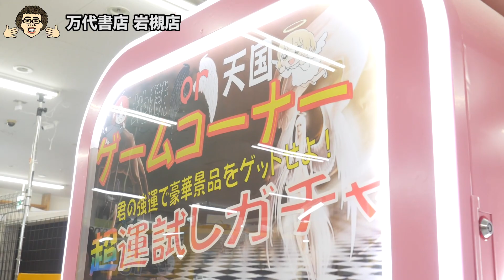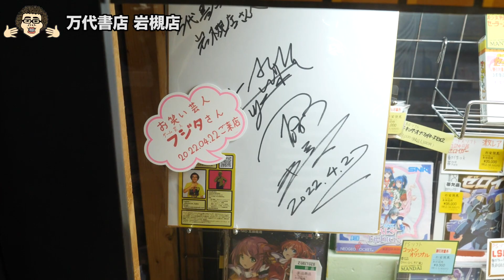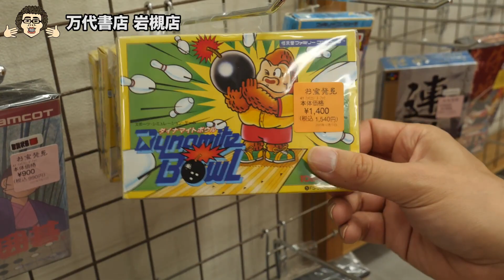メガドライブ大量入荷! 店長の話! 万代書店 岩槻店 レトロゲームショップ巡り ファミコン探訪 年間1000万円ゲーム購入男【ゲーム芸人フジタ】【開封芸人】【福袋芸人】【ゲーム紹介】【ゲーム実況】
ゲームショップ巡り
万代書店さんにての様子です。

2022年12月22（木）発売
漫画版 ファミコンに育てられた男

2023年1月15日（日）13:00〜
発売記念トーク＆サイン会
芳林堂書店高田馬場店8Fイベントホール
↓詳細↓

2023年1月15日（日）19:00〜
黒川塾オフ会
御徒町カフェローゼ
↓詳細↓

2021年10月1日より以前の動画概要欄に記載していますので、そちらでご確認ください。